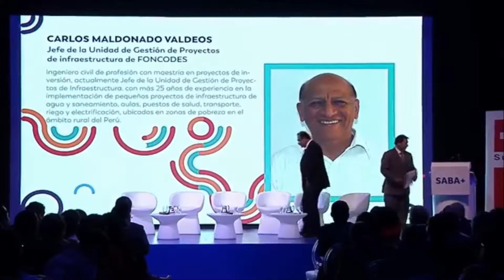26.04.18 SABA ceremonia de Cierre de gestión del Proyecto SABA-Panel 2: Del presente al futuro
El pasado 26 de abril en el Museo Pedro de Osma se realizó la Ceremonia de Cierre de gestión del Proyecto SABA “Agua y Saneamiento Rural que reduce brechas”, ceremonia que fue presidida por el señor embajador de Suiza en el Perú, Markus Alexander Antonietti; Raúl Molina, Viceministro de Gobernanza Territorial de la Presidencia del Consejo de Ministros; Javier Piqué, Ministro de Vivienda, Construcción y Saneamiento; y Liliana La Rosa, Ministra de la cartera de Desarrollo e Inclusión Social.

Proyecto SABA